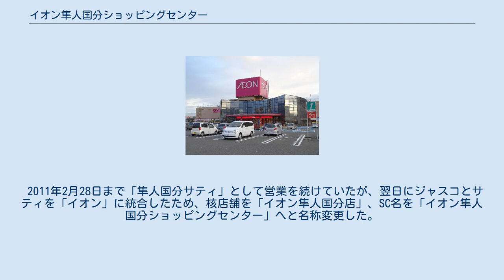イオン隼人国分ショッピングセンター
イオン隼人国分ショッピングセンターは、鹿児島県霧島市でイオン九州株式会社が運営するGMS（総合スーパー）を核テナントとする複合商業施設。
 イオン隼人国分ショッピングセンターは、1994年6月に旧姶良町でGMS（総合スーパー）の「サンシティリブレ（姶良サティ→イオン姶良ショッピングセンター→イオンタウン姶良）」を運営していた株式会社マイカル南九州と株式会社マイカル九州が「隼人国分サティ」として開業した複合商業施設である。
 当時、マイカルグループが「生活百貨店」のコンセプトで展開していた「サティ」ブランドであった為、2000年代以降にイオングループが展開するショッピングセンターで典型的な「モール型専門店街」併設タイプよりも、百貨店やGMS（総合スーパー）タイプで「専門店街」と「核テナント」のフロア区分が緩やかな売り場構成である。
 開業当時、高度技術工業集積地域開発促進法（テクノポリス）指定地区として企業立地が進んでいた旧国分市と旧隼人町のほぼ中間地点に当たる地区に立地しており、それまでの地域最大の商業集積であった国分市中心商店街の衰退と反比例して好調だったが、2000年にマイカル南九州はマイカル九州への統合され、2001年の親会社・株式会社マイカルの破綻を経て、2007年にマイカル九州を吸収合併したイオン九州の運営となった。
 2011年2月28日まで「隼人国分サティ」として営業を続けていたが、翌日にジャスコとサティを「イオン」に統合したため、核店舗を「イオン隼人国分店」、SC名を「イオン隼人国分ショッピングセンター」へと名称変更した。
 イオン隼人国分店 1F物販・サービス 1F レストラン街 2F物販・サービス 2F喫茶 2F公共施設